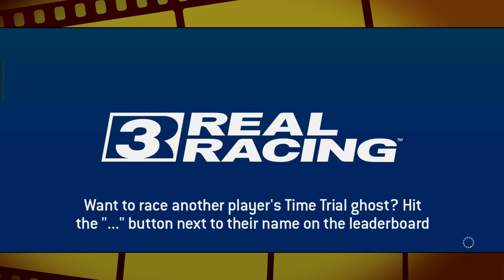Real Racing 3 - Exclusive Series - Tier 4 Cup - Tier 1 Endurance - Nissan Skyline R34 - Multi Cam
No Assists or Crashes - Exclusive Series - Nissan Skyline R34 - Tier 4 (Cup) @ Autodromo Nazionale Monza - Tier 1 (Endurance) @ Dubai Autodrome